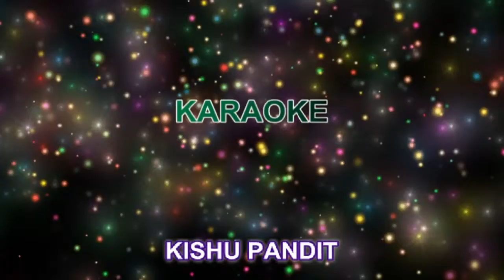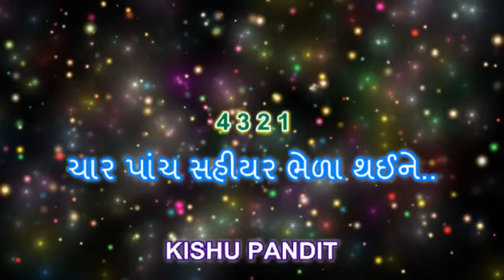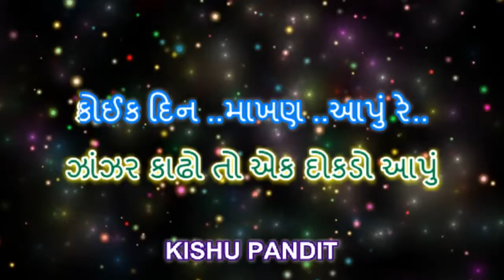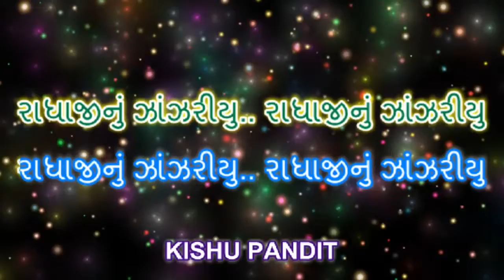Gujarati Bhajan Karaoke with lyrics ll Radhaji Nu Zanjriyu ll રાધા જી નું ઝાંઝરિયું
Today I am share with you Gujarati Radhaji Bhajan

" Radha Ji Nu Zanzriyu "

" રાધા જી નું ઝાંઝરિયું "

It is a famous Radha Krishan Bhakti Song

I am impressed with this original  song and credit them

Every One can singing parctice with this track .

 Thanks
   From..